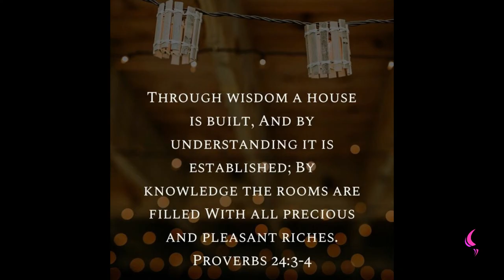Proverbs 24:3-4 | Daily Devotional | Pastor Bim